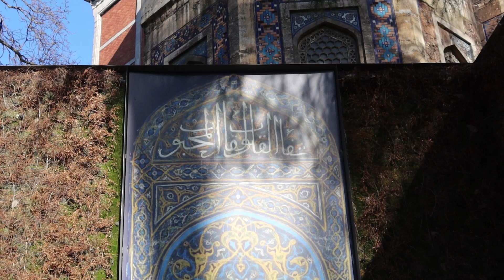يوم من حياتي | تحدي المشي بالغابة - جولة بشوارع اسطنبول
قناتي التانية